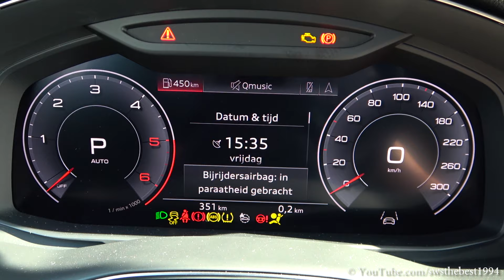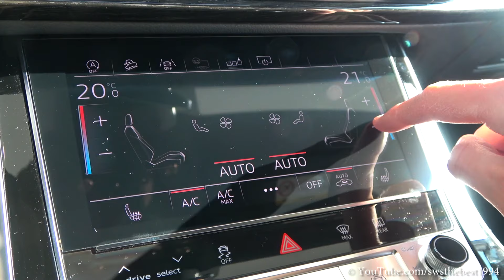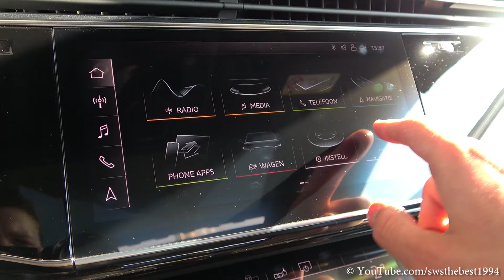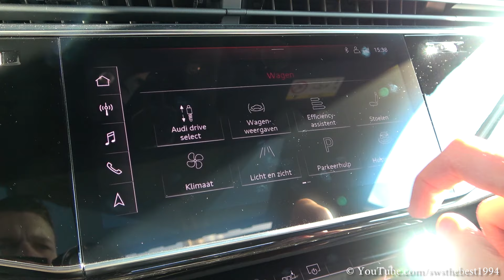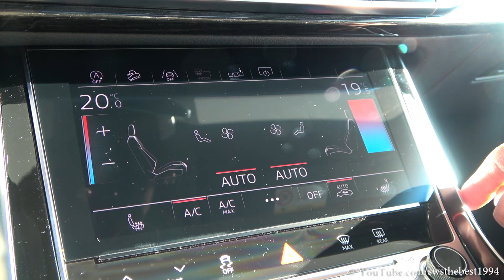2020 Audi Q8 50 TDI (286 hp) - Sound & Visual Review!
Here it is, the brand new 2020 Audi Q8 50 TDI! In this video you can see a visual review of the Daytona Grey Q8. Furthermore you can hear the car revving and you can see the interior, MMI (Multi Media Interface) and exterior of this Audi.

Car: 2020 Audi Q8 50 TDI Quattro

3.0 V6 Turbo Diesel  - Horsepower 210 kW/286 PS/620Nm
Fuel consumption in l/100 km 6,8 l/100km

Special thanks to Audi Bourguignon Leeuwarden!